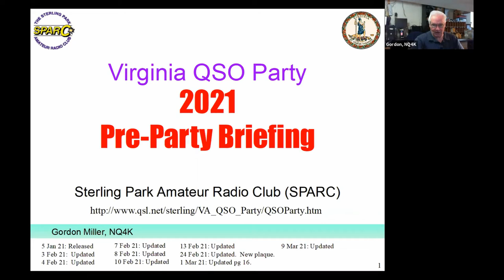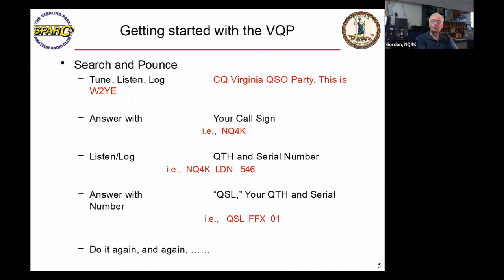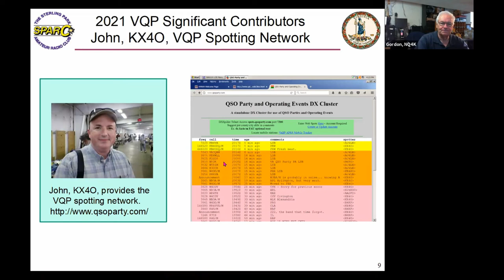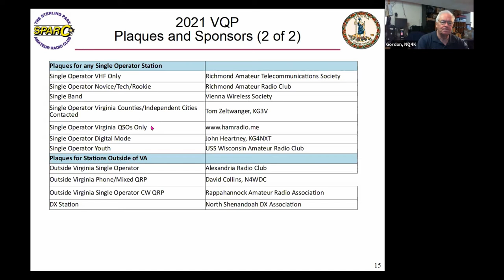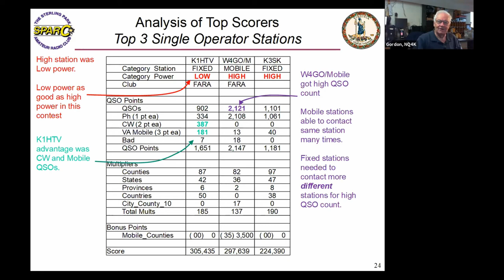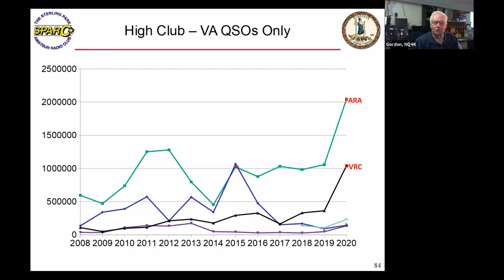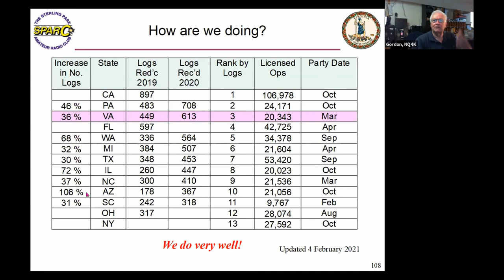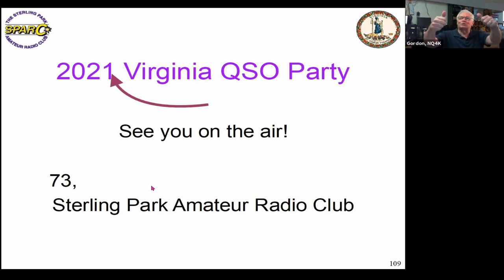VA QSO Party2021 - Glen Miller, NQ4K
Glen Miller, NQ4K gives a pre-party briefing on the Virginia QSO Party 2021